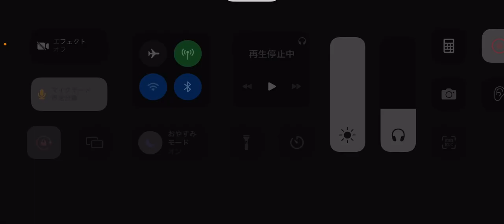第五人格 協力狩り 蜘蛛 白黒無常戦 永眠町【祭司 灰陰】2023年6月4日